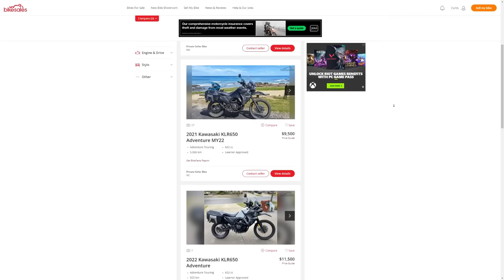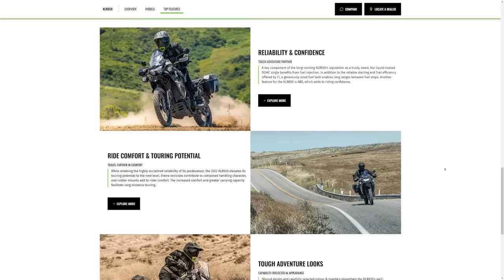Why Is Everyone SELLING Their Kawasaki KLR650?!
This isn't the bike people thought it would be.

Feel like supporting the channel? Send me some fuel money or buy me a beer.